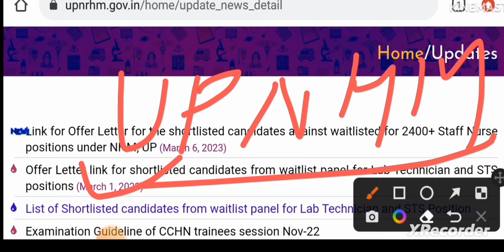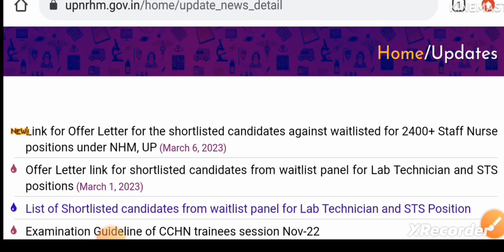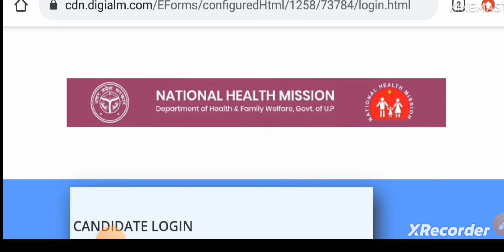UP NHM 💐WAITING 💥लिस्ट जारी, UP NHM 💥2400 Vacancy 💥Waiting list, up nhm staff nurse vacancy